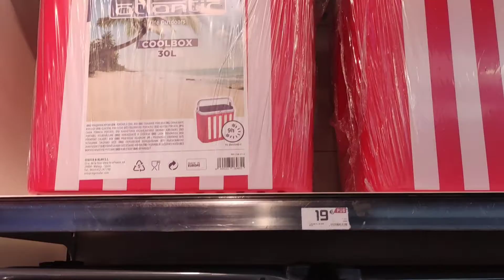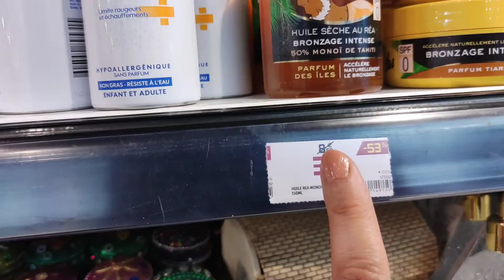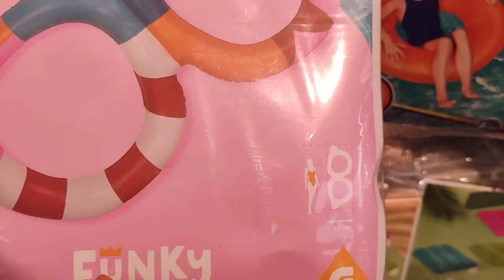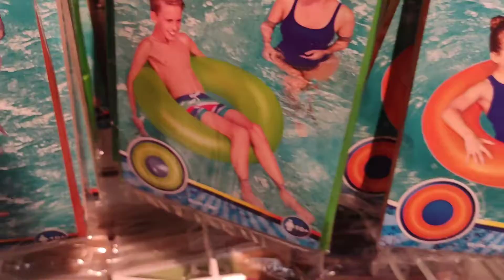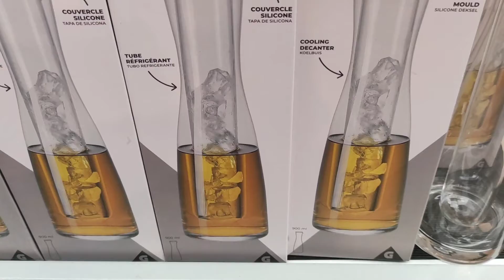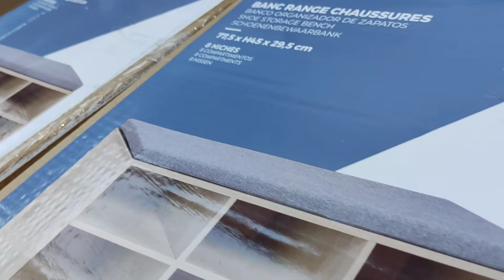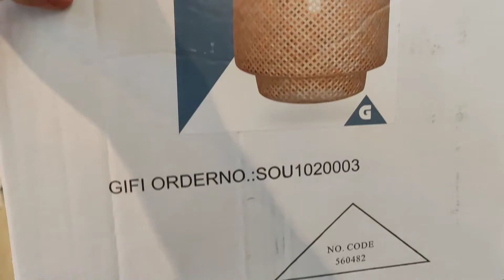9 juin 2021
Arrivage @gifi 🥤🦩🌞 09/06/2021